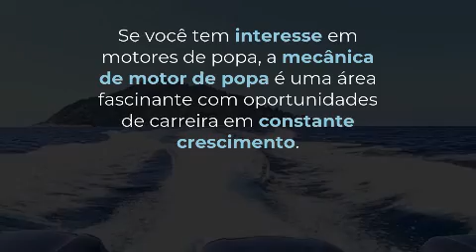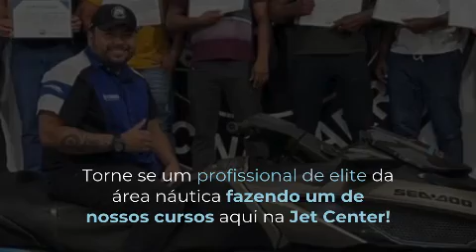Torne-se um Mecânico Náutico.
🚀 Olá! Bem-vindo ao Jet Center! 🛠

Somos uma oficina-escola especializada em cursos de mecânica para jet ski e motores de popa. Aqui, você aprende com os melhores profissionais do ramo e tem a oportunidade de se tornar um especialista nessa área emocionante!

✨ Confira nossos serviços e cursos:
🔧 Mecânica de jet ski e motores de popa
⚡ Curso de Elétrica de embarcações
🎓 Cursos presenciais
📚 Material didático exclusivo